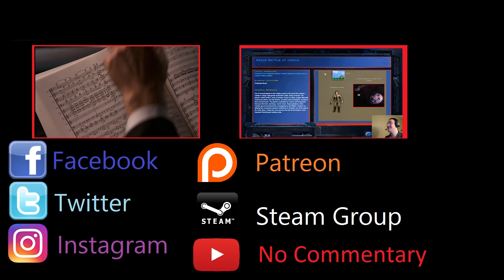No Super Star Destroyer - Thrawn's Revenge 2.2 Demo - Episode 6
Time to see how this goes without an SSD...